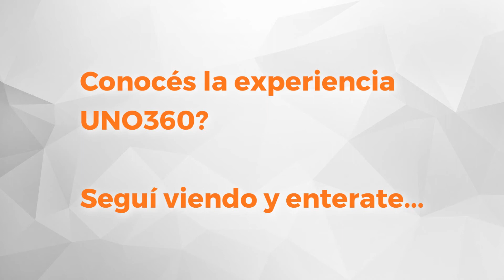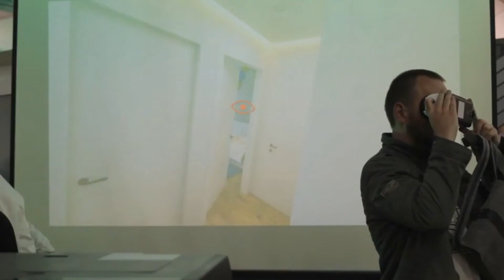UNO Propiedades. Departamento. Italia 1062 5º A en Alquiler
Piso exclusivo con ventilación cruzada, orientado al Este. Compuesto por: Doble ingreso, living comedor muy amplio, cocina comedor, balcón terraza al frente con parrillero exclusivo, dos baños completos con bañera (uno en suite más un toilette), tres dormitorios (uno con vestidor con interiores completos (en suite) y otro con placard con interiores terminados) y lavadero independiente. Calefacción por caldera dual. Cochera en el mismo edificio. El edificio posee piscina, solarium, quincho con parrillero y baño.